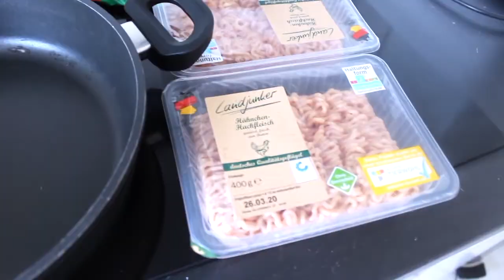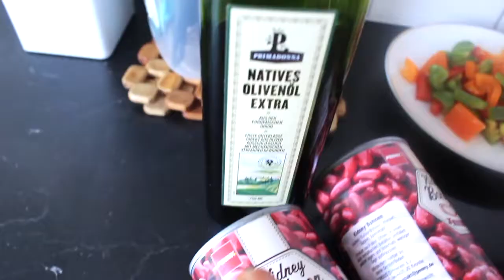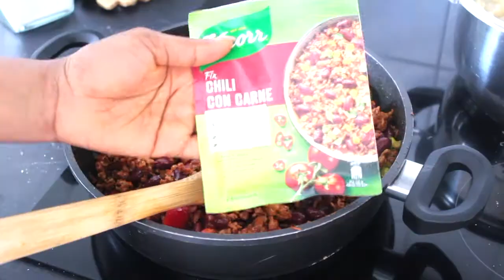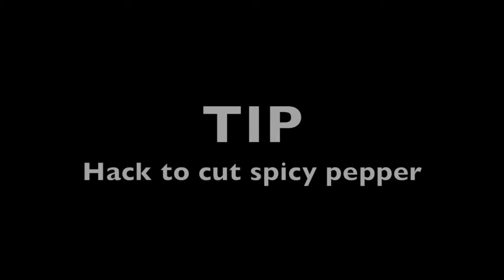COOK WITH US II Chilli con carne NEK and FAMILY II German Living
OOK WITH US II Chilli con carne NEK and FAMILY II German Living
God first in all. Thanks for stopping by our channel. We are Nigerian Family living in Germany. We are a loving, blended, fun family showcasing our silly side for the world to see.

You have Okey, Nekky and their amazing G-girls, Gina and Goodness, bringing you Vlogs, Challenges, Vacations, Funny Family Moments & So much More! We may share moments with our friends and family because we're all about being surrounded by genuine love and support.

We're glad to have you join the Family!

Be yourself and not the person people think you should be...
Be the change that affect peoples' lives POSITIVELY...

REMAIN BLESSED. Lots of LOVE!!!